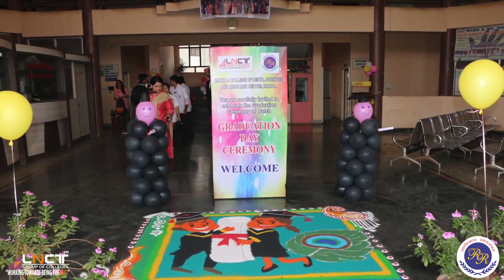Welcome to the World Of Rishiraj Dental College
Rishiraj College of Dental Sciences and Research Centre, Bhopal, is one of the premier institute of Central India for Dental Education. RCDS is part of LNCT Group of Colleges

RCDS is one of the oldest institute of Madhya Pradesh state having 100 under graduate and 18 post graduate approved seats by the Government of India and Dental Council of India.